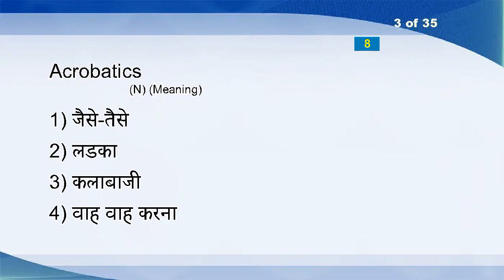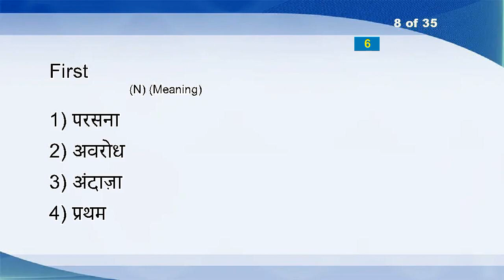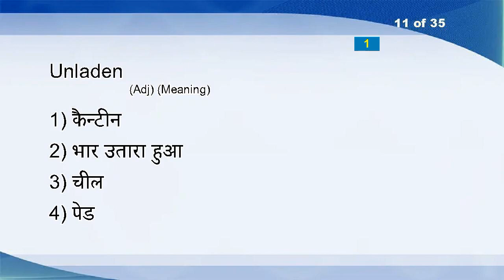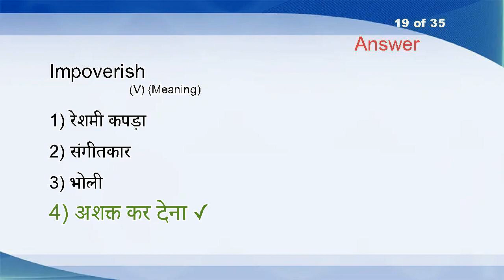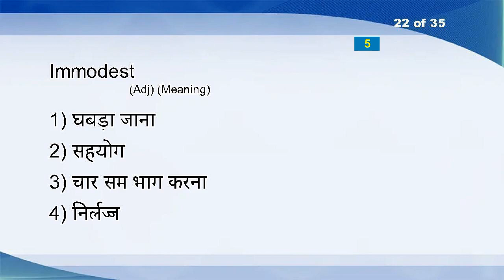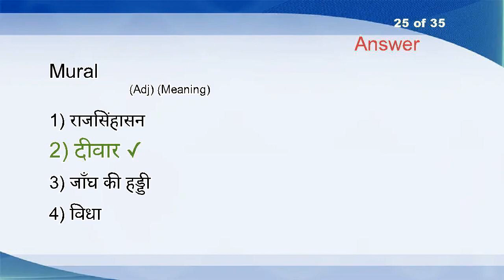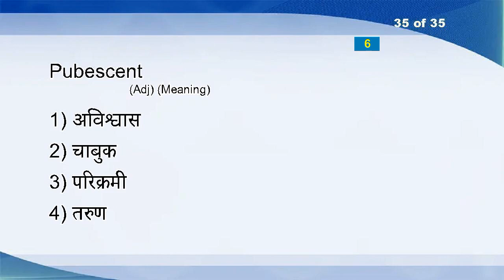Hindi English Vocabulary Word Power Test 298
Second Rate (Adj)
Mien (N)
Acrobatics (N)
Subaltern (N)
Sculptor (N)
Atrocious (Adj)
Hookah (N)
First (N)
Class (V)
Oblige (V)
Unladen (Adj)
Position (V)
Civic (Adj)
Degradable (Adj)
Raffia (N)
Nap (N)
Flood Out (PhrV)
Eccentricity (N)
Impoverish (V)
Probability (N)
Indoors (Adv)
Immodest (Adj)
Predestined (Adj)
Actual (Adj)
Mural (Adj)
Fall Flat (IDM)
Sidewalk (N)
Protection (N)
Heating (N)
Harmful (Adj)
Early Warning (N)
Subside (V)
Yokel (N)
Design (V)
Pubescent (Adj)